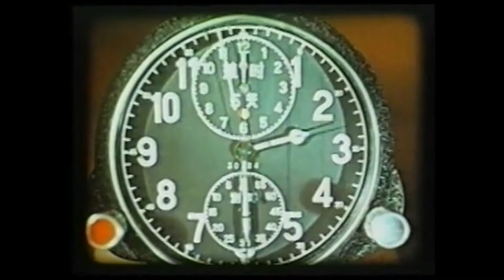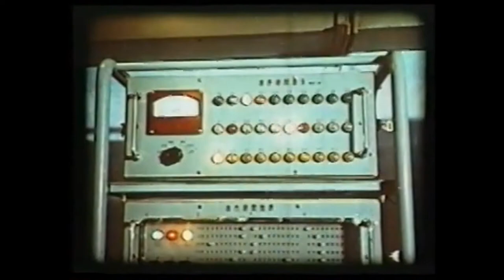gutkram - china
very impressed by his visit to iceland, gutkram parts ways with schlechtzeug and undertakes a long journey to the far east. gutkram heard, that a new and very dangerous weapon is being tested in the deserts of china. now he wants to see it with his own eyes. but nothing can prepare him for the scenery that unfolds.